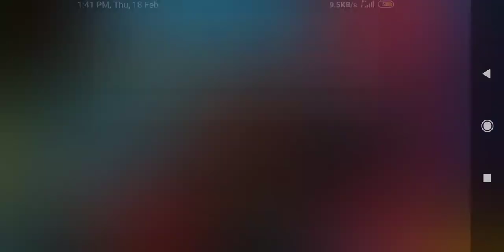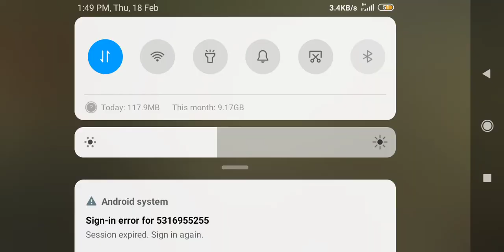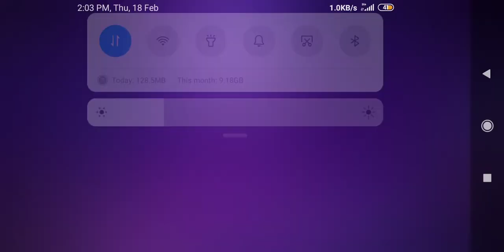Free Fire Duo vs Squad || New Evo MP40 skin || bani4 U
Farming Simulator 19 #5 FENDIT blackbeauty test 5 lakh load k sath || FS 19 || Bani4 u-
# for making your website pls contact on google snd search uberinfotech.com